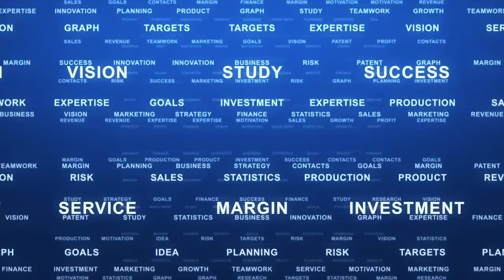2 Tips for Successful Goal Tracking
You have put effort and care into creating your goals. Now, In this 3-minute video, I'll share two proven tips for keeping those goals on track. HINT: It's all about developing these 2 goal-supporting habits that will keep you accountable as you travel the path to personal significance.

F5 Financial is a fee-only wealth management firm with a holistic approach to financial planning, personal goals, and behavioral change.

Through our F5 Process, we provide insight and tailored strategies that inspire and equip our clients to enjoy a life of significance and financial freedom.

Our process begins with your goals and vision. We then lead the execution of your financial plan. That includes cash flow management, insurance, taxes, your work benefits, education planning, and your investment management.

F5 Financial Planning was established to help individuals discover harmony in the most important aspects of their lives. It is our belief that a life Freedom and Significance is founded upon a deliberate lifestyle of creating harmony and balance between the Five Fs—Faith, Friends, Family, Fitness, and Finance.